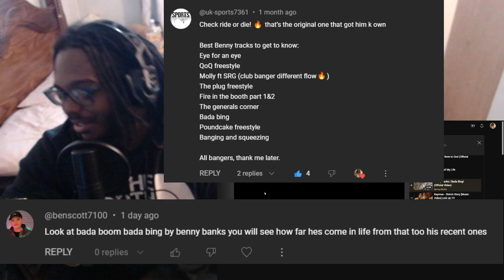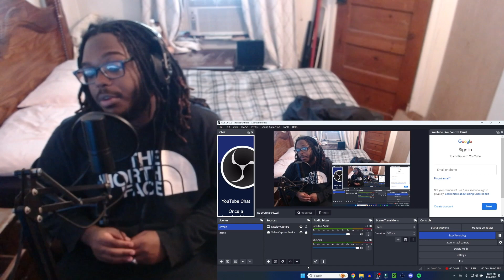Benny Banks | Bada Bing! (REACTION)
DPN Thanks for tuning in imma see y'all tomorrow

DP Records Channel: @dprecords2019